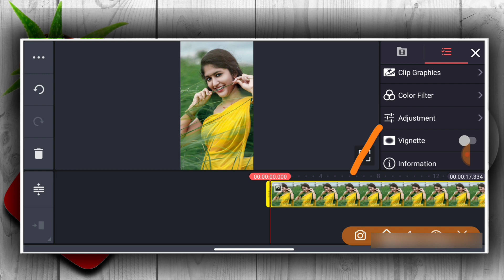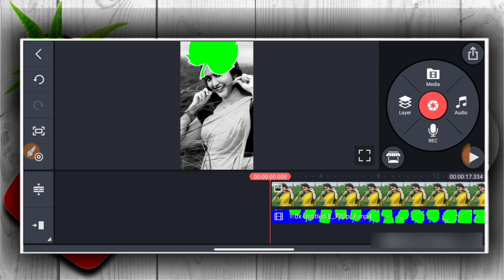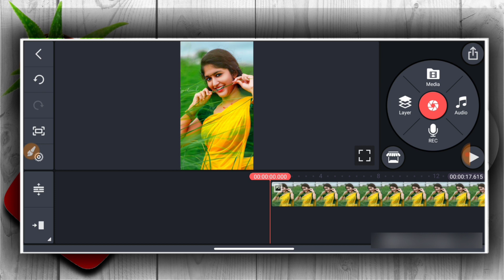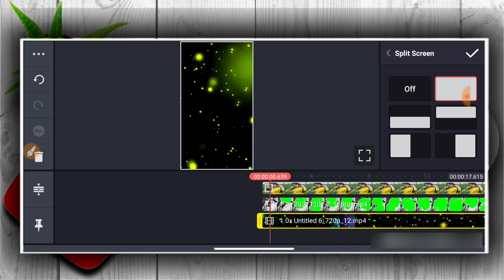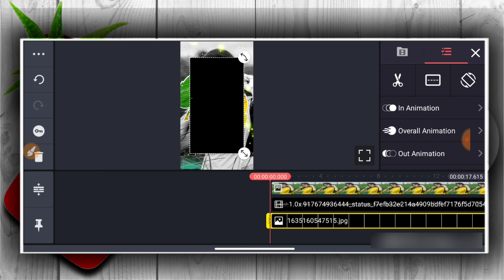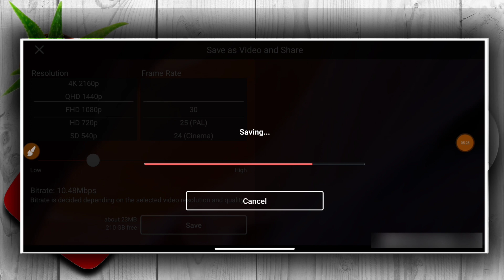New colorful whatsapp status video editing in kinemaster in telugu 2021 best WhatsApp status editing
New colorful whatsapp status video editing in kinemaster in telugu 2021 best WhatsApp status editing 2021#chandueditz